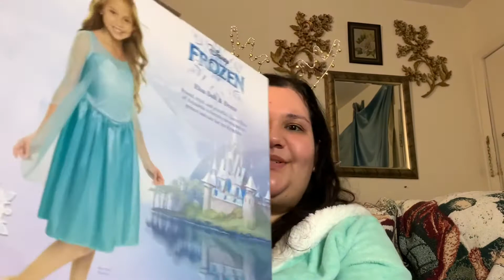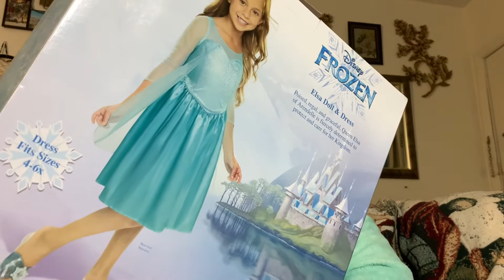Vlogmas Day 1! Walmart Black Friday Haul!!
Today’s vid is Vlogmas Day 1! Walmart Black Friday Haul! Yass Vlogmas!! My way anyway lol. So much shopping for 10 nieces and nephews!! I still haven’t decorated but I did get the new TV up! I hope you all have a wonderful Christmas and Holiday season!! 😁🎄🎅🏼🎁